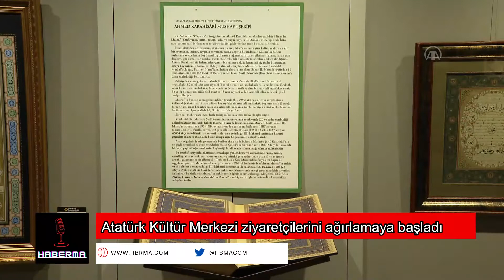Atatürk Kültür Merkezi ziyaretçilerini ağırlamaya başladı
29 Ekim'de Cumhurbaşkanı RecepTayyip Erdoğan'ın açılışını yaptığı ve "Sinan" operasının dünya prömiyeri ile kapılarını açan Atatürk Kültür Merkezi ziyaretçilerini ağırlamaya başladı.

4 bin 500 metrekare fuaye alanı, modern dizayn edilmiş prova salonları, çalışma atölyeleri ve ofislerin de yer aldığı AKM'nin ikinci bölümünde büyük bir tiyatro salonu bulunuyor. 805 kişilik kapasitesi bulunan salonda tiyatro salonunun yanı sıra çok amaçlı salon olarak da planlandı.
95 bin metrekare kapalı alanı sahip yeni bina, 5 bloktan oluşuyor. İçerisinde kültür sokağı olarak da adlandırılan bir yaşam alanı da tasarlanan yapıda, 2 katlı bir kütüphane, çocuk sanat merkezi, sinema ve sergi salonu, müzik platformu, kafeler, tasarım dükkanı ve restoranlar da bulunuyor.